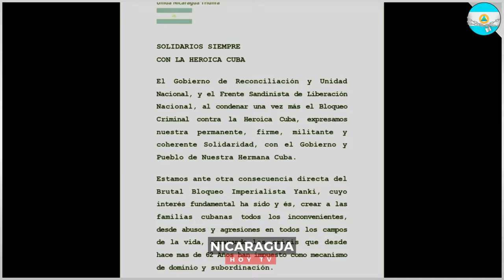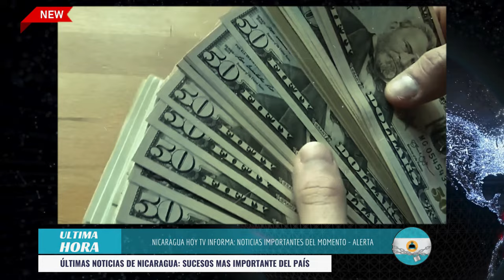🔴Nicaragua 21 de octubre 2024, Ultimas Noticias de Nicaragua 21 de octubre 2024, DANIEL ORTEGA